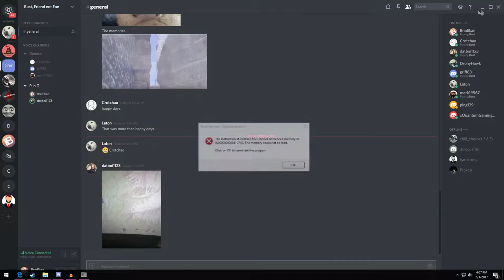Defending My Base Against Koreans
In this video I defend my base from a Korean Zerg that has been door camping my for a few hours, This took place on US WEST HAPIS 1.